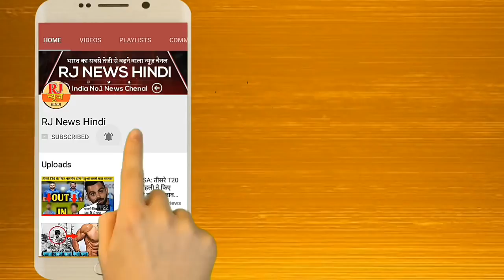Shree Devi की मौत से 5 मिनट पहले उनके साथ घटी ये घटना, चौकाने वाला खुलासा